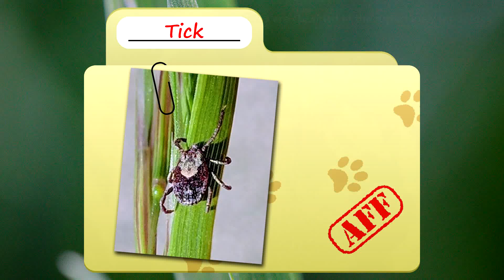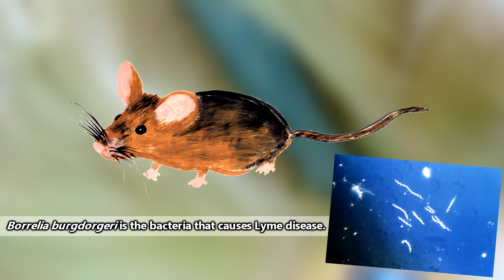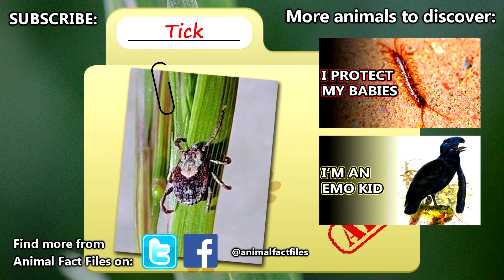Tick facts: passing on diseases near you | Animal Fact Files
Ticks are ectoparasites and arthropods. They are some of the top bloodsucking arthropods which spread diseases - one example (of many) being Lyme disease). Ticks are classified as either soft or hard (unless they happen to be part of the tiny percentage which are neither) depending on their appearance and how they go about attaching to their hosts. Ticks are found worldwide and may live to be multiple years old!

Scientific Name: Superfamily - Ixodoidea
Range: Worldwide
Size: 3mm or less (unless engorged!)
Diet: Blood
Lifespan: months to years

Brianti E, Falsone L, Napoli E, Prudente C, Gaglio G, Giannetto S

Nuttalliella_namaqua.png: Ben J. Mans1,2*, Daniel de Klerk1, Ronel Pienaar1, Abdalla A. Latif1,2